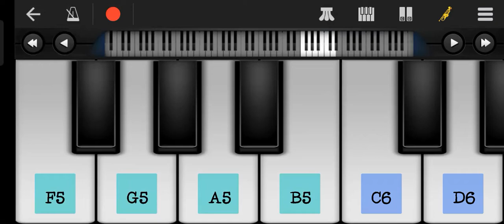KBC Piano Tune